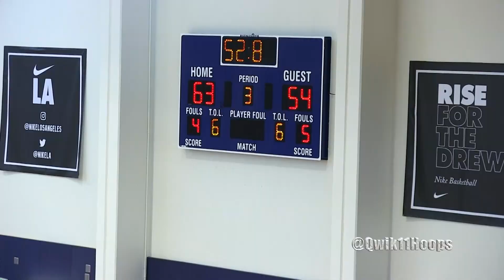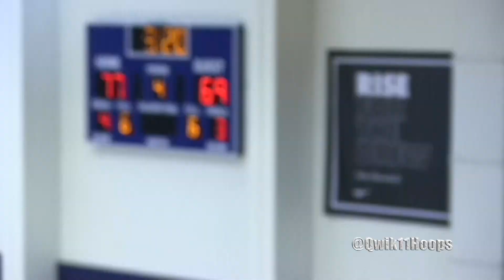The Game Birdies Revenge win the Drew League Summer Championship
Not every game at the Drew is a walk in the park especially a championship game. Birdies Revenge players are feeling great right now after winning the championship over a very NBA heavy Hometown Favorites team. We look forward to next year at the Drew because we know its going to be stacked.